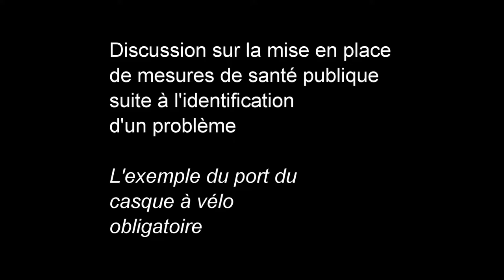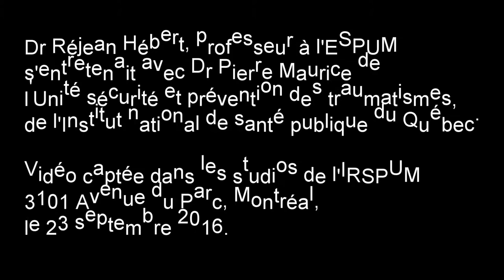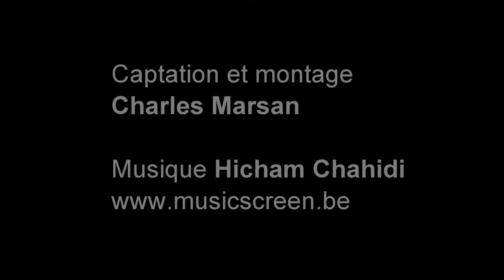Pierre Maurice traite de la politique sur le port obligatoire du casque à vélo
Dr Réjean Hébert, Professeur titulaire
Département de gestion, d'évaluation et de politique de santé
École de santé publique de l'Université de Montréal
Entretient avec le Dr Pierre Maurice
Unité sécurité et prévention des traumatismes,
Institut national de santé publique du Québec